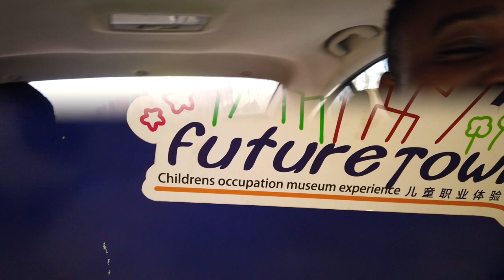FOREIGN KID BECOMES A FIREFIGHTER IN CHINA| KIDS FIREFIGHTER | LIFE IN CHINA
BLESSY AND HER FRIEND TOOK A TRIP TO THE FUTURE TOWN IN WEIHAI OF SHANDONG PROVINCE TO EXPLORE VARIOUS FUTURE PROFESSIONS.
THEY EXPLORED THE FIRE SERVICE DEPARTMENT OF THE FUTURE TOWN.